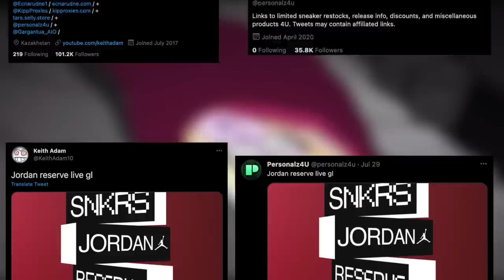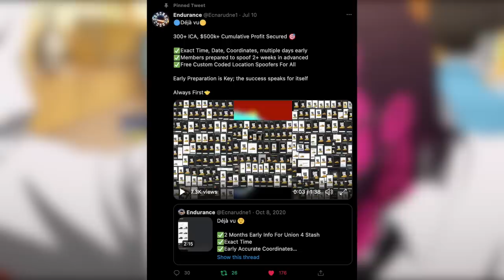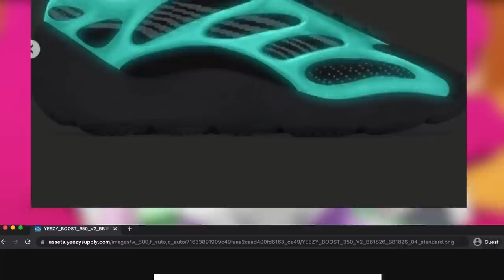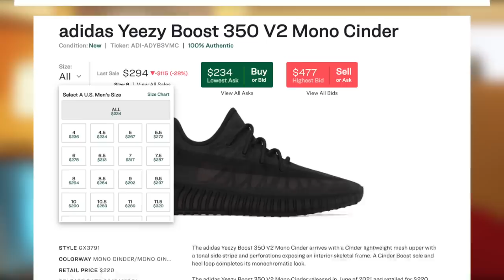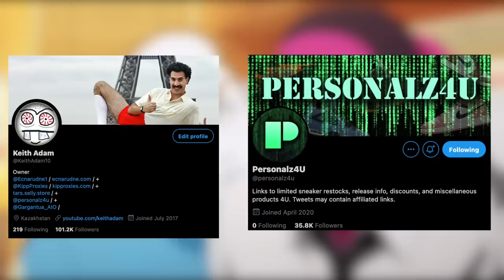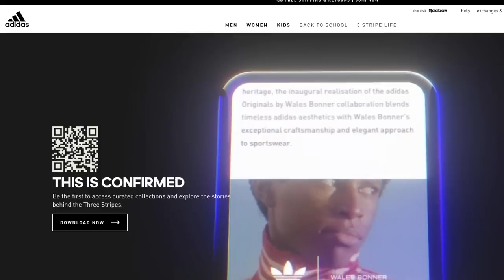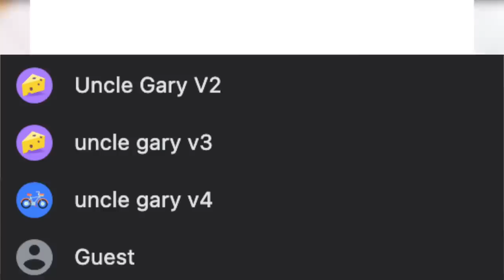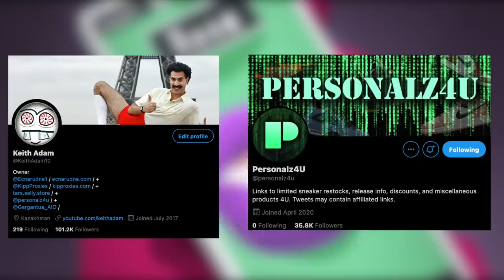Yeezy Day 2021 Drop List | Manual Exploits + Tips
Today I discussed Yeezy Day 2021, following the two year wait since Yeezy Day 2019.  Specifically, I mentioned where and when Yeezy Day will be occurring, manual exploits and tips, the Yeezy drop list , and resale predictions for all of the Yeezys mentioned.  Some of these included the Yeezy 350 Bred, Yeezy 350 Zebra, Yeezy 350 Black Reflective, Yeezy 700 Waverunner , Yeezy Foamrunners , and many more!